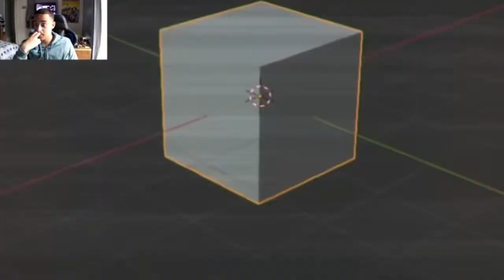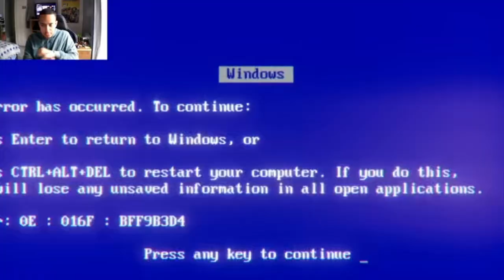Oooh New Merch Smg4 What's Bro Cooking [Reaction]